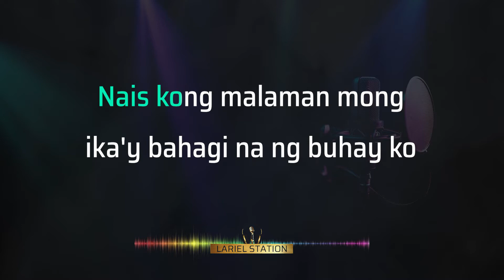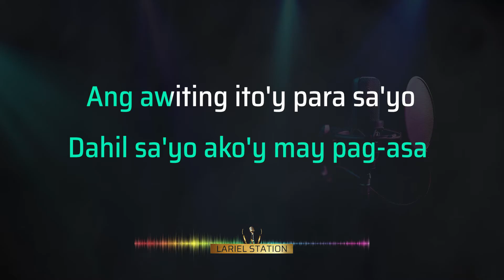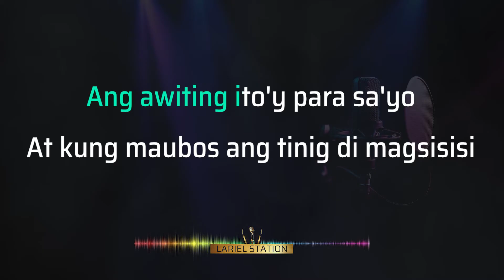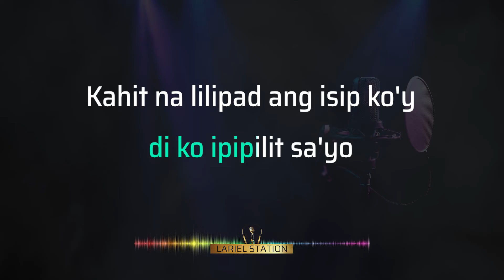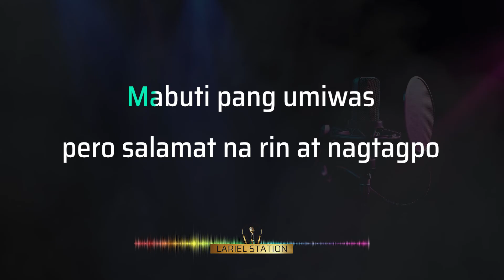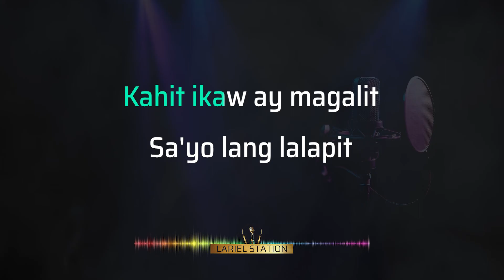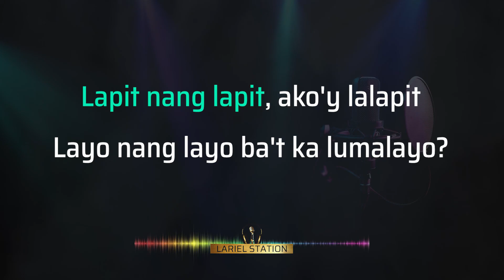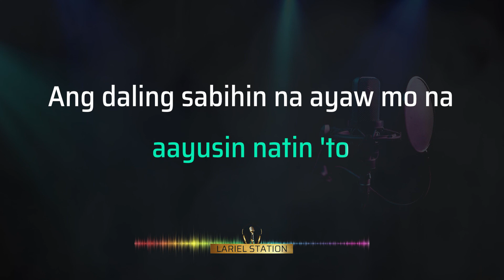OPM ROCK Hits Medley | (Female Lower Key) Lariel Station